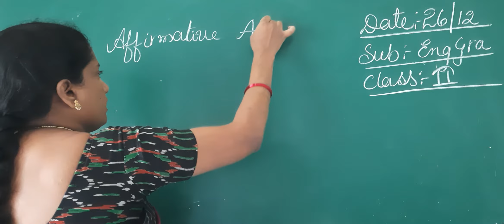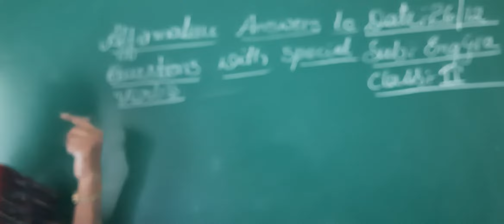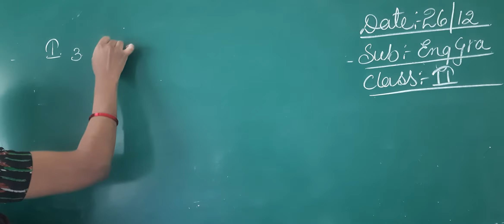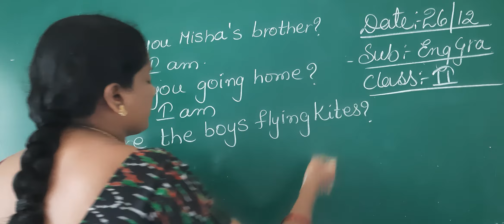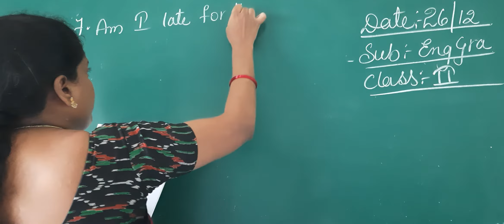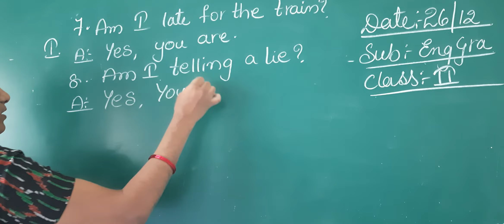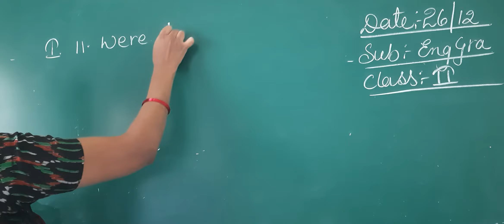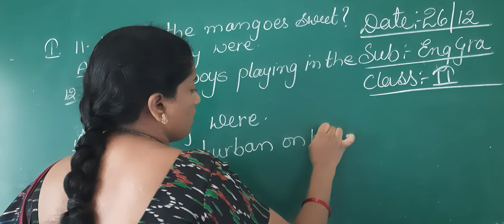2 CLASS ENGLISH GRA (26-12-20)